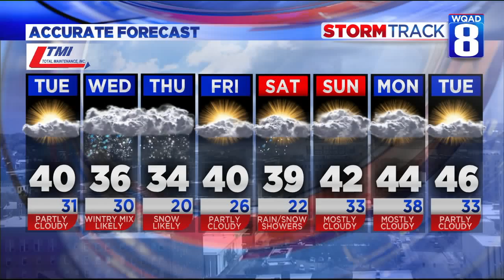WQAD 11A End of Show 10292019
A quick look at the top stories around the Quad City area, and why cat lovers should be excited.